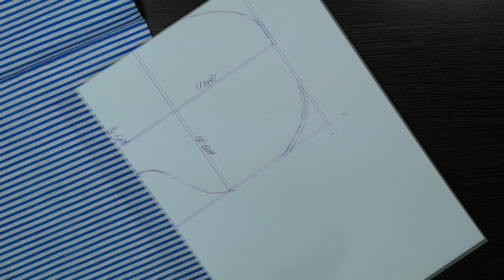ASMR для сна 😴 Маска для сна / ASMR for Sleep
Как сшить маску для сна